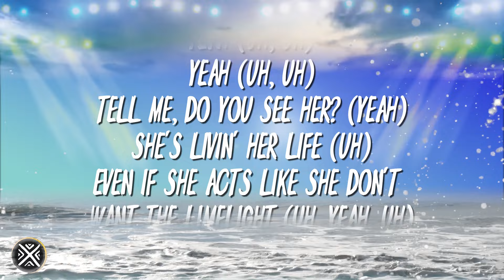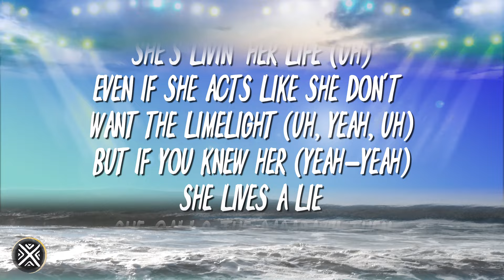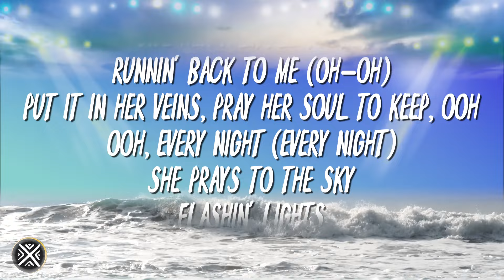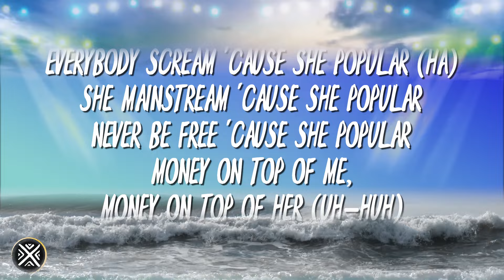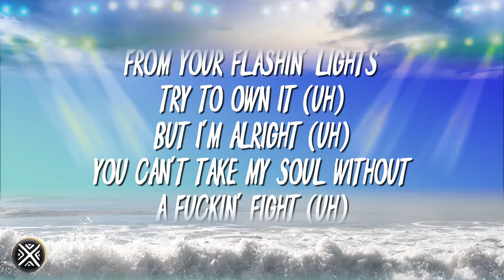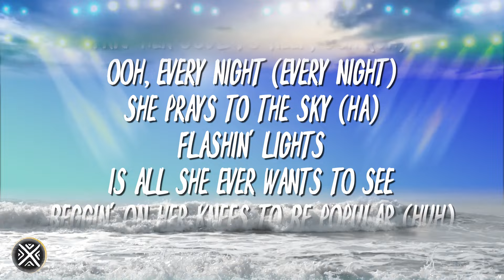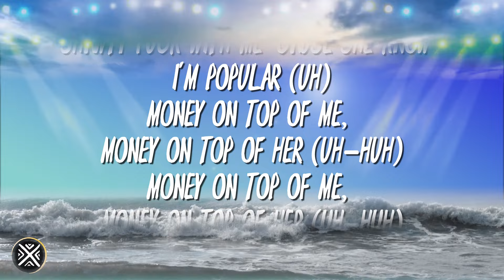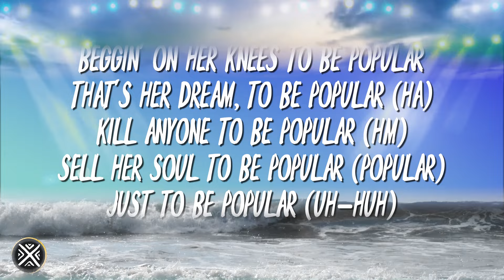The Weeknd, Madonna, Playboi Carti - Popular (Lyrics)🎵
🎤 Lyrics: Popular - The Weeknd, Madonna, Playboi Carti

[Intro: Madonna & The Weeknd]
I've seen the devil
Down Sunset
In every place
In every face

Tell me, do you see her? (Yeah; uh) She's livin' her life (Uh)
Even if she acts like she don't want the limelight (Uh, yeah; uh, uh)
But if you knew her (Yeah-yeah; uh), she lives a lie
Oh

Oh-oh-oh-oh, I know what she needs (Oh-oh)
She just want the fame, I know what shе fiends (Oh-oh)
Give her a littlе taste, runnin' back to me (Oh-oh)
Put it in her veins, pray her soul to keep, ooh-ooh
Ooh-ooh, every night (Every night; uh)
She prays to the sky
Flashin' lights is all she ever wants to see

Sell her soul to be popular (Popular)
Just to be popular (Uh-huh)
Everybody scream 'cause she popular (Hey)
Calling (Spider-Man: Across the Spider-Verse)
Metro Boomin, Swae Lee & NAV
Am I Dreaming
Metro Boomin, A$AP Rocky & Roisee
​bread & butter
Gunna
[Post-Chorus: Playboi Carti & The Weeknd]
Yeah, shawty f*** with me 'cause she know I'm popular (Uh-huh)
Yeah, shawty f*** with me 'cause she know I'm popular

[Verse 2: Madonna & The Weeknd]
I know that you see me (Huh), time's gone by (Uh, uh)
Try to own it (Uh), but I'm alright (Yeah)
You can't take my soul without a f***in' fight (Uh)
Oh

[Pre-Chorus: The Weeknd, The Weeknd & Madonna]
Give her a little taste, runnin' back to me (Oh-oh)
Put it in her veins, pray her soul to keep, ooh-ooh (Uh)
Ooh-ooh, every night (Every night)
She prays to the sky (Huh)

[Chorus: The Weeknd & Madonna, The Weeknd]
Beggin' on her knees to be popular (Huh)
Yeah, shawty f*** with me 'cause she know I'm popular (Uh)

[Bridge: Playboi Carti, The Weeknd & Madonna]
I'm gettin' money and I'm keepin' it
I'm gettin' cash and I'm keepin' it
Turn the webcam on for the followers (Hahahahaha)